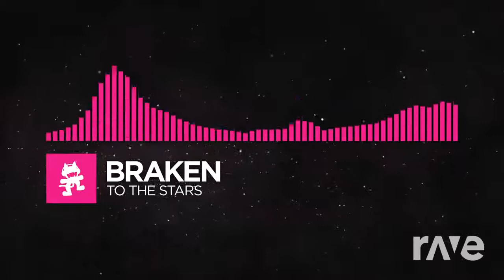To Frontier Stars - Doctor Vox - Topic & Braken | RaveDj